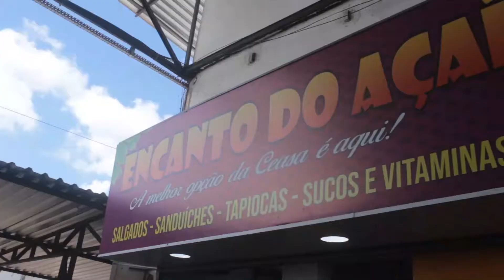Chame o Massa foi na CEASA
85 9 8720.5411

Imagens e Edição: Jon e Aninha Siqueira
Produção: Deskomplikando - Agencia Digital
Direção: Allan Kardec Marinho